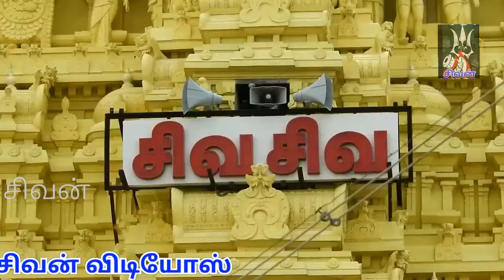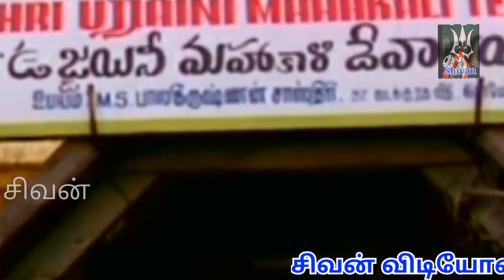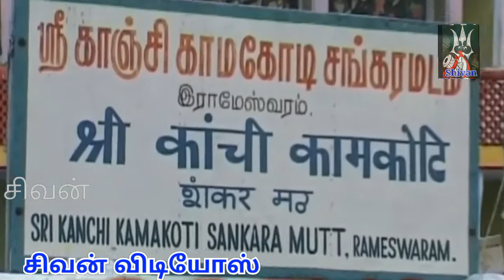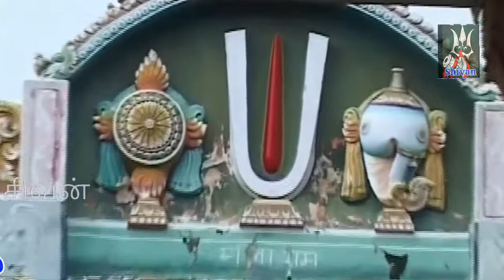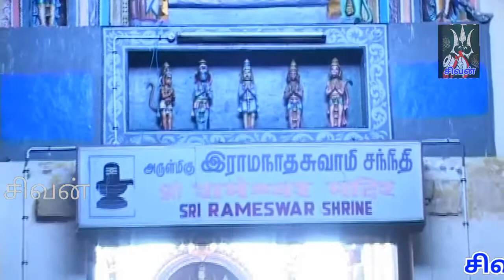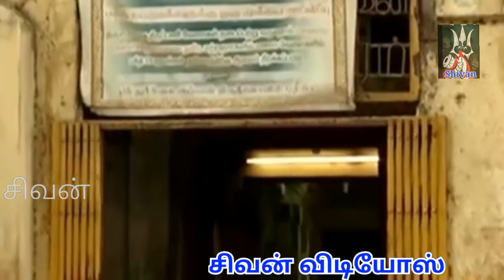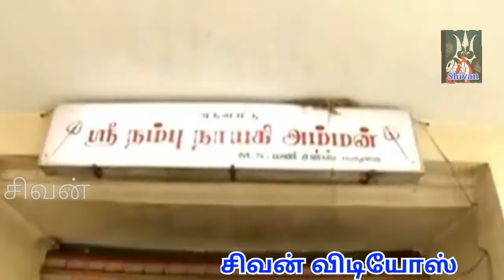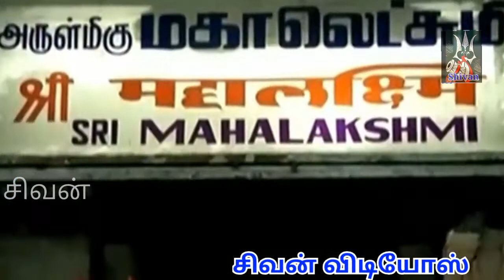நமசிவாய நமசிவாய நமசிவாய ஓம்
சிவன் ஆன்மீக வீடியோஸ்